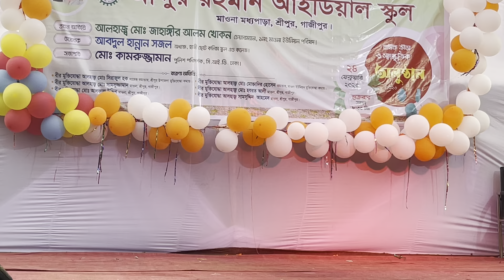স্কুলের জমজমাট সাংস্কৃতি অনুষ্ঠান উপভোগ করুন_BANGLA NEW PROGRAME VIDEO 2023--RAJIB KHAN FAMILY--9